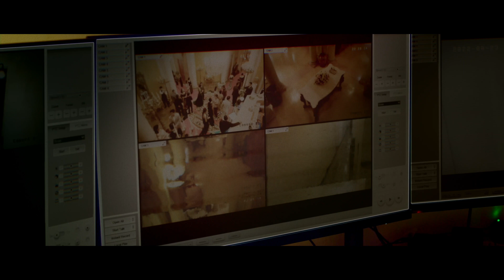TRAILER Mencuri Raden Saleh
Berawal dari keadaan mendesak, yakni "Butuh Uang”, kumpulan anak muda Piko (Iqbaal Ramadhan), Ucup (Angga Yunanda ), Sarah (Aghniny Haque) , Gofar (Umay Shahab), Tuktuk (Ari Irham) dan Fella (Rachel Amanda Aurora) berencana untuk melakukan aksi pencurian lukisan Raden Saleh.

Meskipun mereka awam dalam hal aksi pencurian, tapi komplotan ini memiliki kemampuan dan keahlian masing-masing di bidangnya.

Seperti apa aksi para komplotan MencuriRadenSaleh ? Temukan Jawabannya, tanggal 25 Agustus di bioskop!